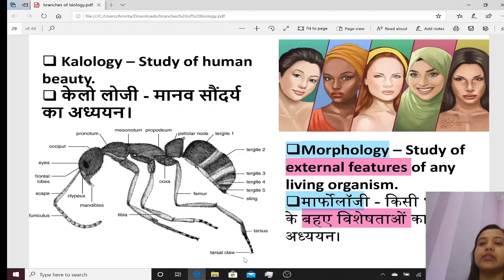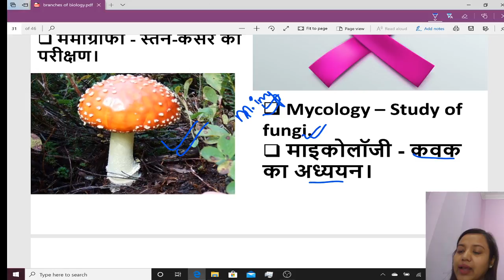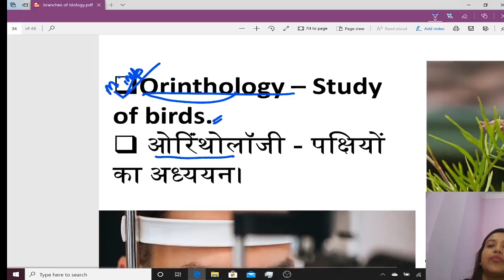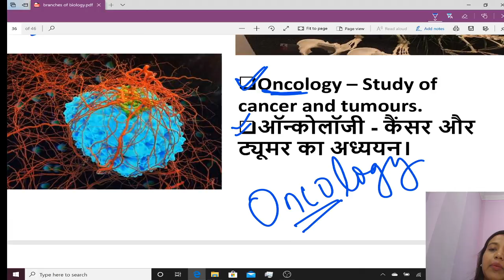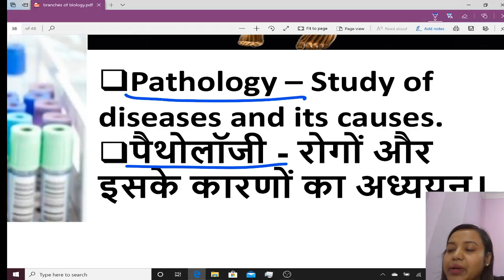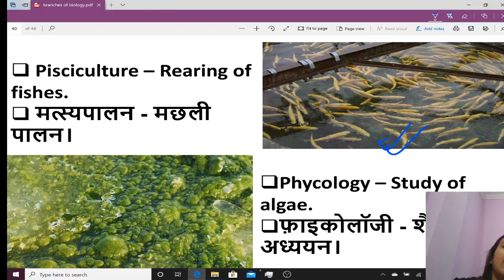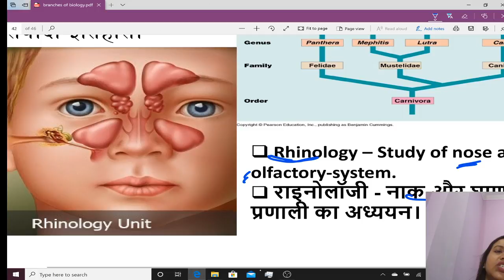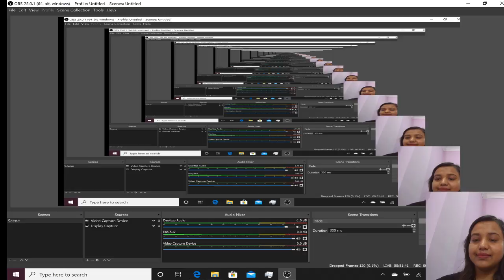UP B.Ed Entrance Exam 2020 || Biology || by Amrita Mam|| Class-33 || Branches of Biology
➡️CTET Paper 2 Answer Key 2023 कृपया क्लासेज के संबंधित फीडबैक के लिए इस फॉर्म को भरे